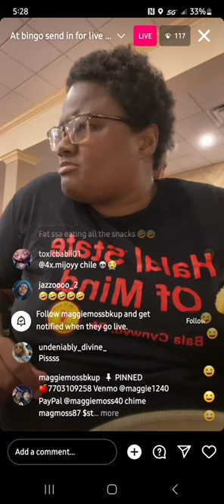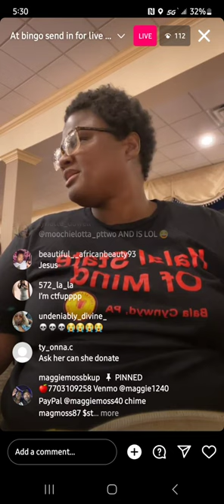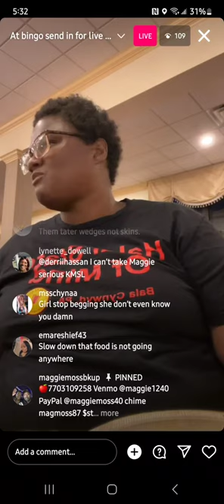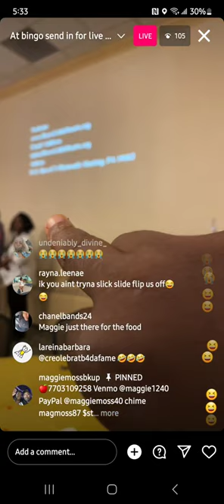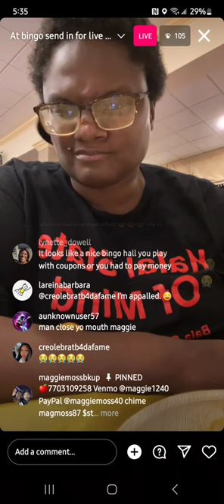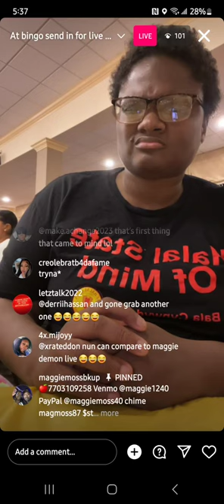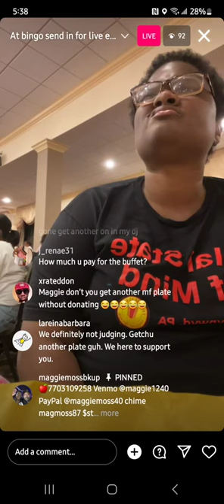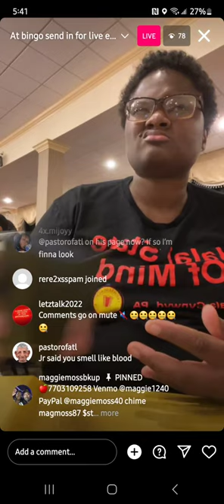November 4, 2023